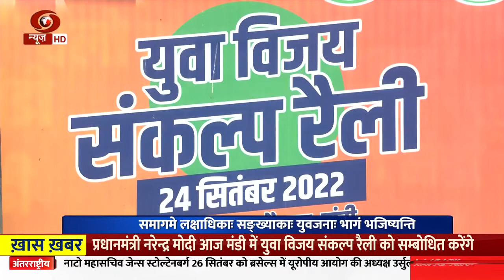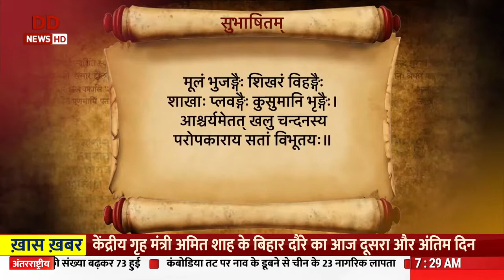Vaarta II News in Sanskrit II 24/09/2022